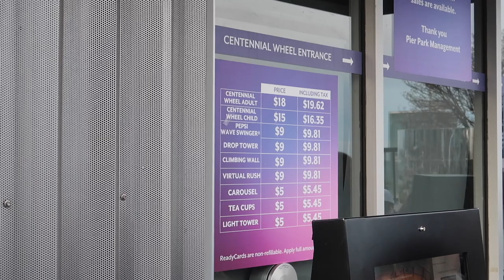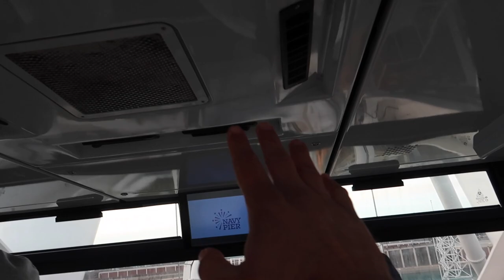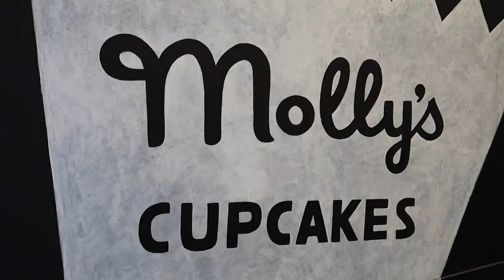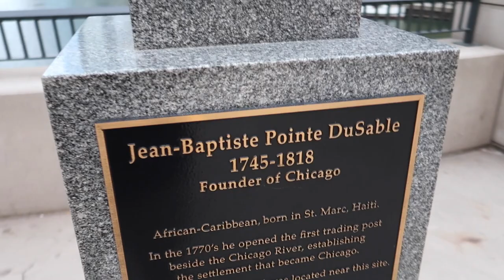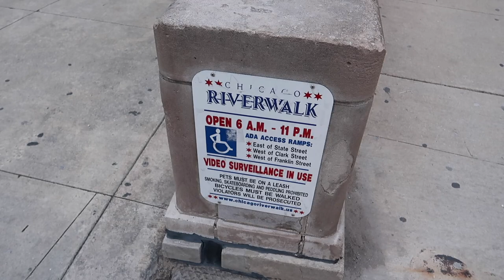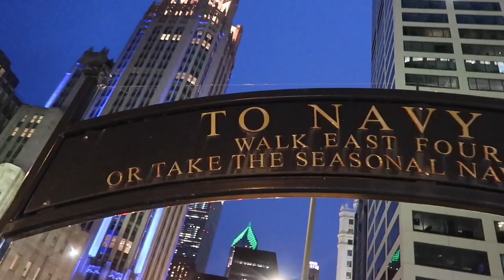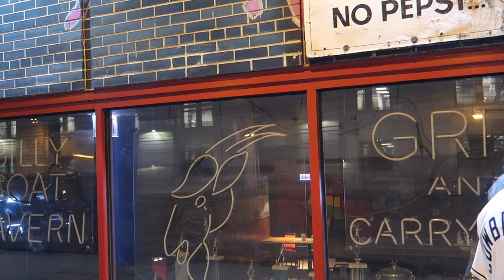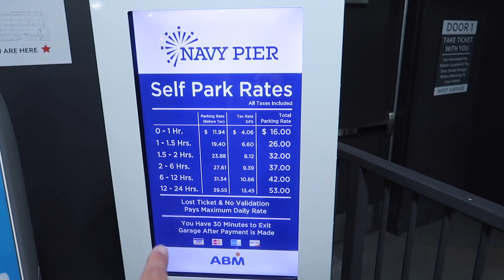We Went UP THERE! CHICAGO Underground At NIGHT - Centennial Wheel - Quest For The BILLY GOAT TAVERN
We rode Chicago’s Giant Ferris Wheel, the Centennial Wheel, at the Navy Pier on Lake Michigan. A walking tour at night, downtown below the skyscrapers,  and along the Chicago river. While on our way to the original and iconic Billy Goat Tavern! Cheesborger, Cheeseborrger, Cheeseborger!!!

@TheDailyWoo  Adams channel